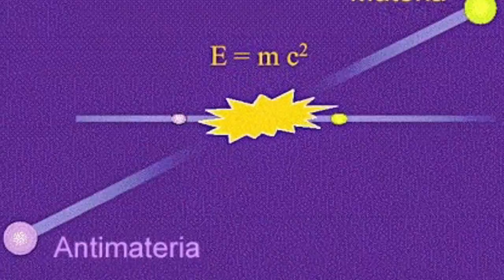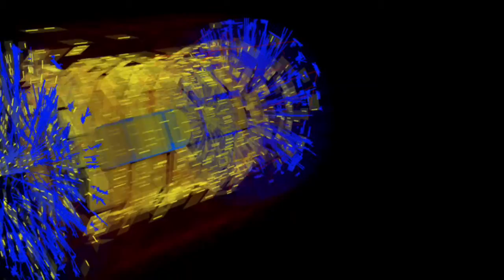Buscando la Antimateria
Trabajo del IES Rafael Dieste a partir de  la lectura del libro "El Ladrón de Cerebros" Pere Estupinyà